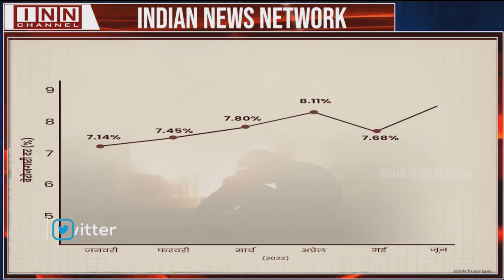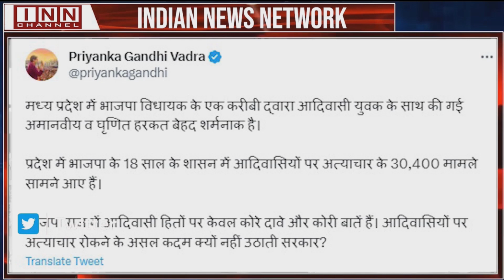Khaas Baat With Shaik Ahmed Ali | 5th | July 2023